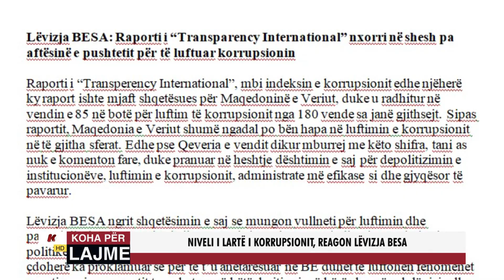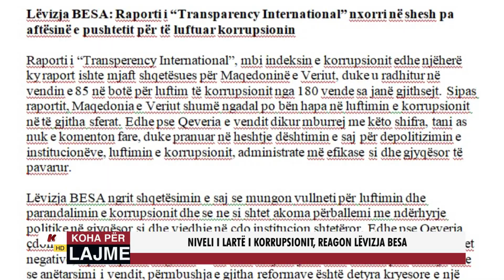NIVELI I LARTË I KORRUPSIONIT, REAGON LËVIZJA BESA